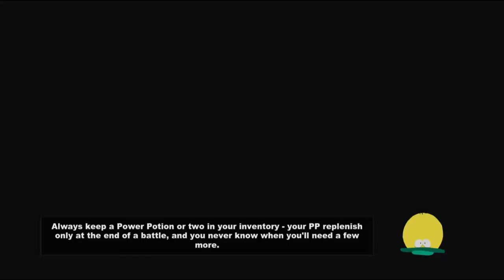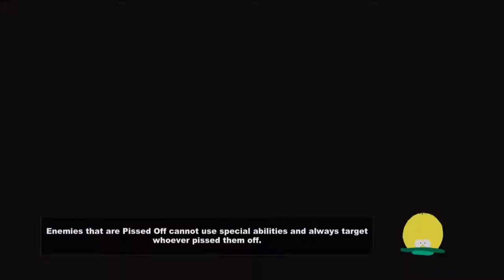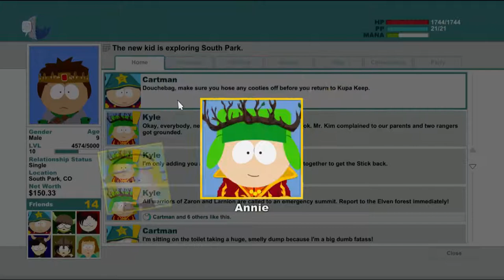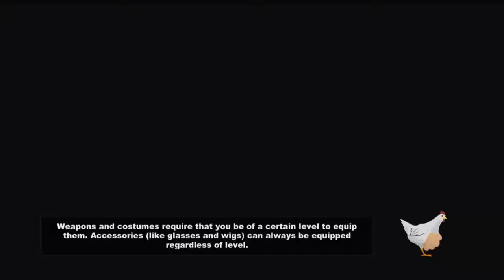MAKEOVER TIME - South park the stick of truth [19]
Welcome back to south park the stick of truth today we help out the girls hoping to get them on our side